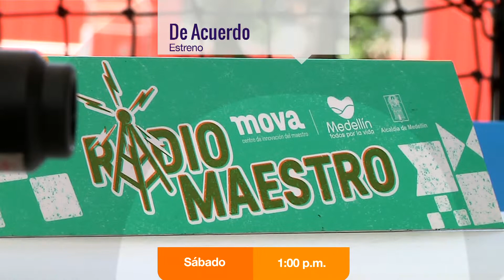De Acuerdo: sábado 9 de marzo